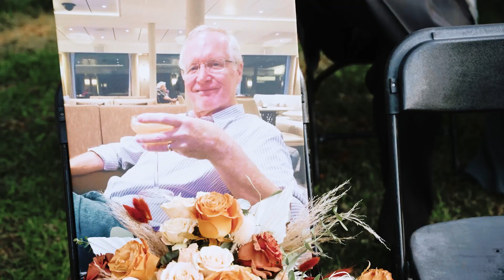Sarah & Troy Full Ceremony Video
Sarah & Troy |  10.13.24  | 1525 Ashland Springs Way, Knoxville, TN

9 hours photography & videography coverage + audio of vows & speeches + aerial drone coverage

▬ Social Media ▬▬▬▬▬▬▬▬▬▬▬▬▬▬▬